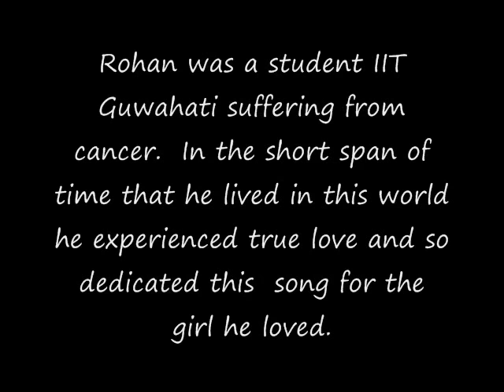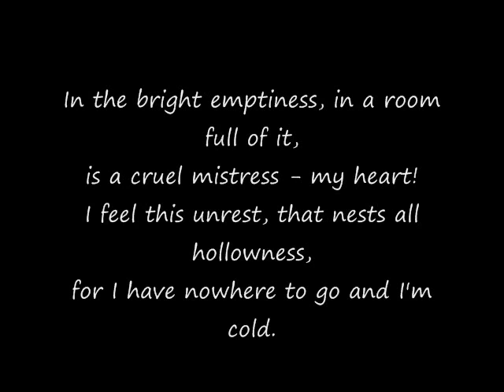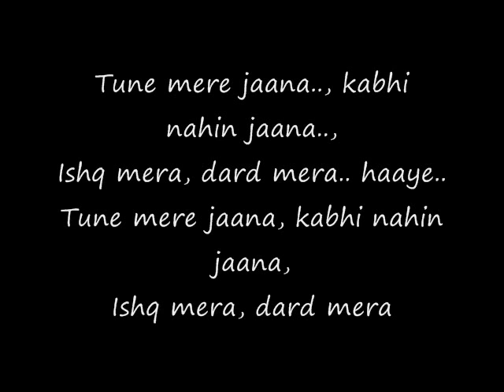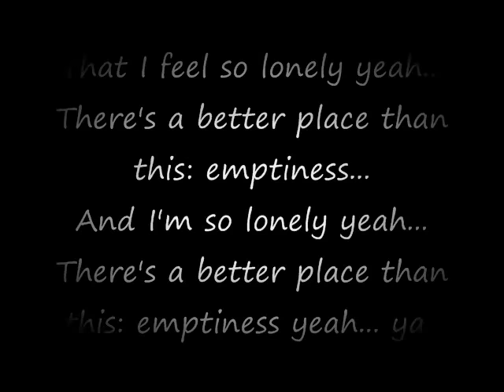Emptiness Rohan Rathore with lyrics